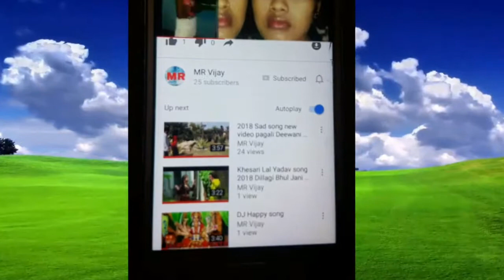Bhojpuri album superhit song video 2018